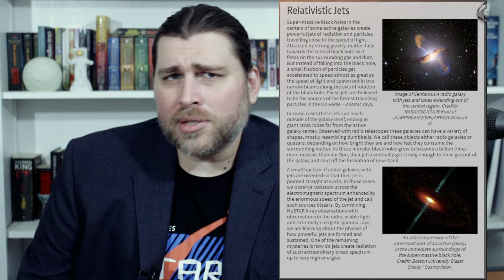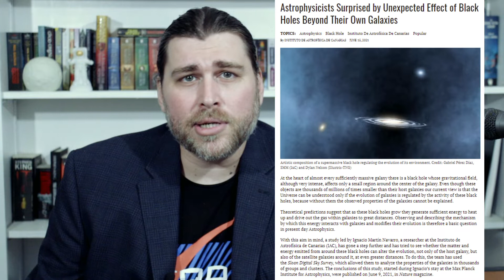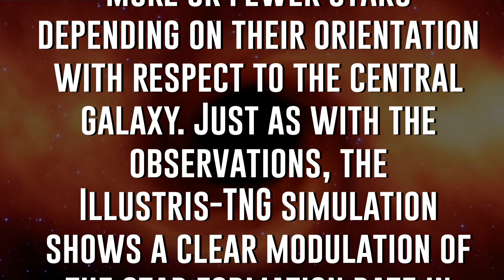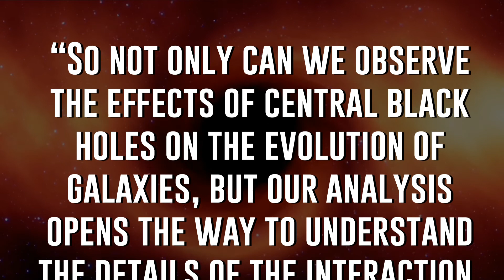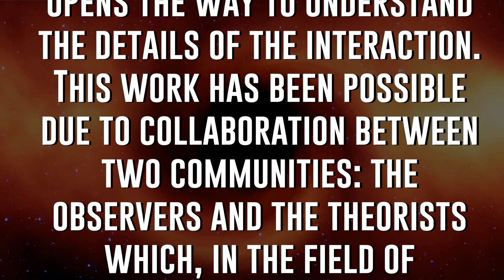Supermassive Black Holes Shut Down Star Formation?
Image Sources:
An Emu in the Sky over Paranal.jpg by ESO/Y.